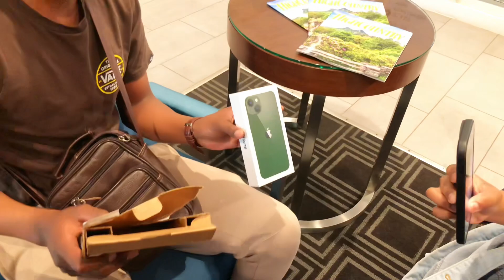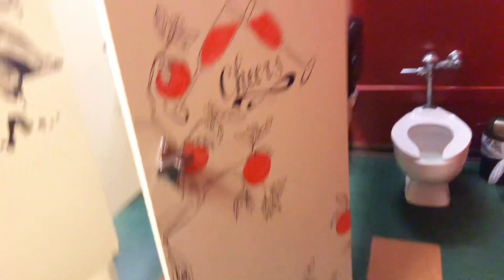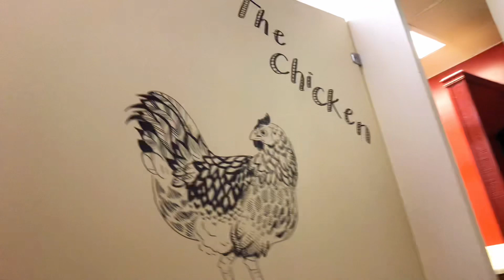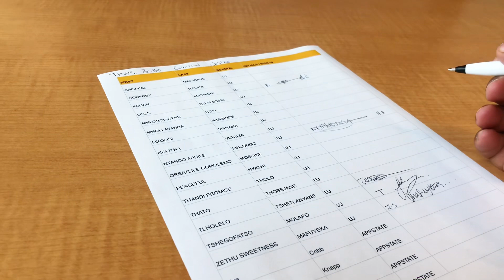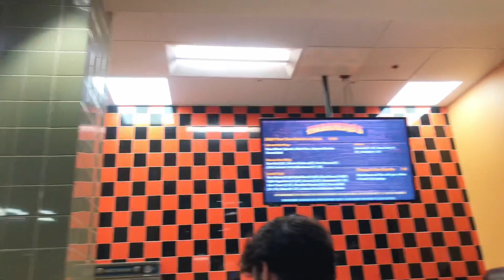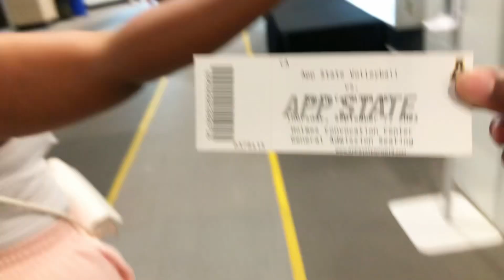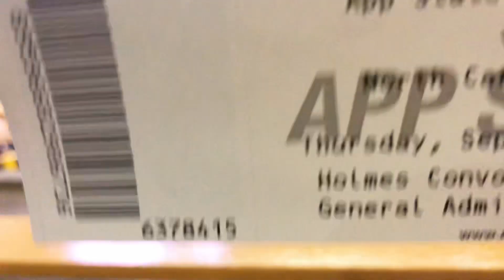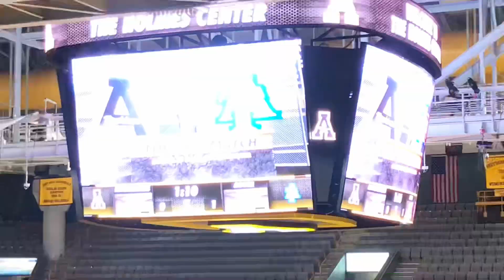USA🇺🇸VLOG: Watched Volleyball for the first time, IPhone Unboxing & More (South African Youtuber)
Hello Duhh Gang
Welcome to another exciting video.

The fact that you are reading this means a lot to me, come with me on this beautiful journey call life exploring all life's possibilities.

Please comment more video ideas below❤️

Let’s follow each other on Social Media💕
Facebook.   : Peaceful Thuli Nyathi
Twitter.        : Peaceful Nyathi
LinkedIn.     : Peaceful Nyathi

Artist.          : BIA ft Nicki Minaj
Album.        : FOR CERTAIN
Released.   : May 18, 2021
Genre          :  HIP-HOP
Songwriter : Bianca Landrau
                      London Jae
Producer    : London Jae